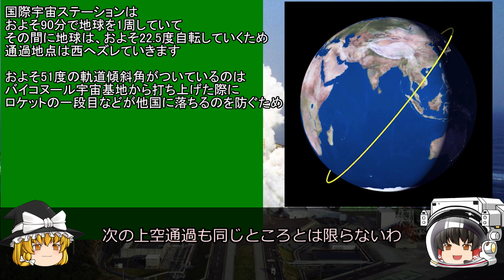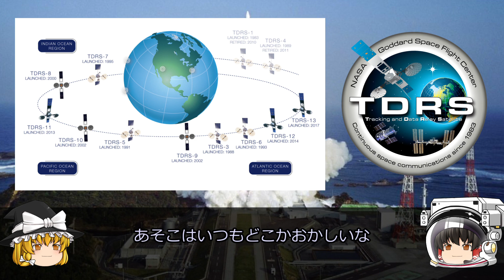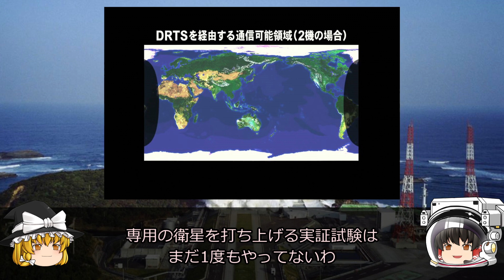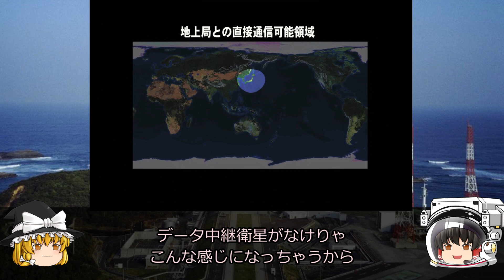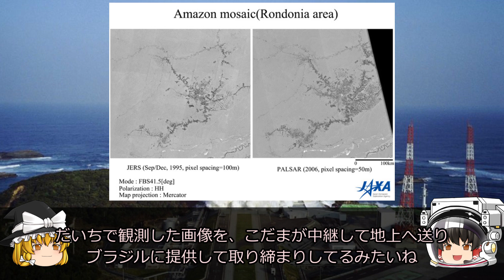【ゆっくり解説】中継ぎならまかせろー！データ中継技術衛星こだま 日本の宇宙開発の歴史その38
H-ⅡAロケット3号機が、2002年9月に打ち上げられました
3号機には、データ中継技術衛星こだまと宇宙無人実験衛星USERSが搭載されています
打ち上げは順調で、2基とも無事に所定の軌道へ到達しました
今回は、データ中継技術衛星こだまに焦点を当てて解説します
人工衛星には、低軌道を周回するものや極軌道を周回するものがあります
その場合、高度が低いため電波が広がらず、通信可能範囲が狭くなってしまいます
数分から十分程度で通信せねばならず、データを送り切る前に見えなくなってしまうと、次に帰ってくるまで待たないといけません
そこで、データ中継衛星を静止軌道に配置しておくと、問題を解消してくれます
この解説では、そのあたりを簡単に解説します

・レゴ(LEGO) アイデア 国際宇宙ステーション
・青島文化教材社国際宇宙ステーション&スペースシャトル